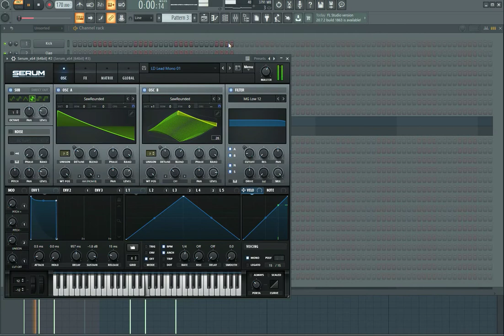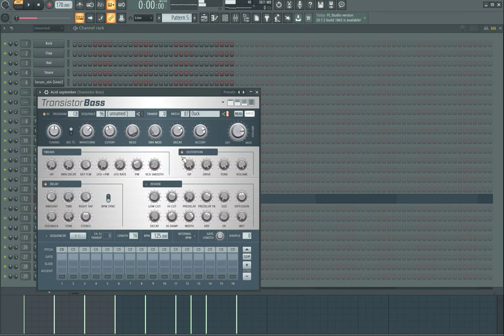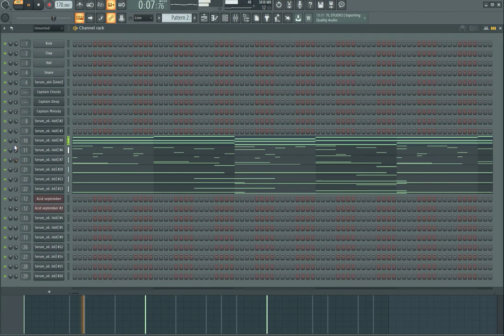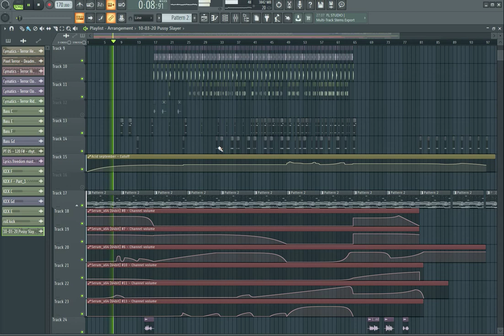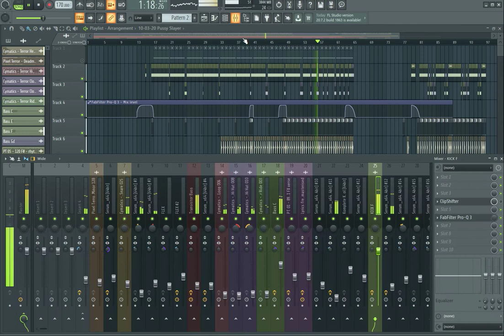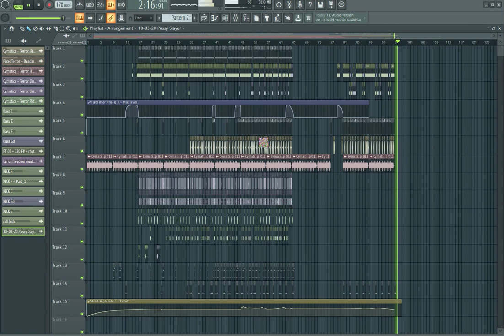#8 Tekno Tutorial: How to make an Acidcore / Tekno track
Steps to create an acidcore / tekno track
- create the kick
- add the drums
- add acid loop
- add melody